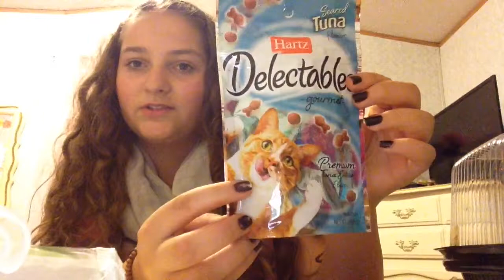Birthday Haul 2014 || Tarrah Hodge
Q&A:

A: Sony a5000 w/ A-Mount lens

A: 15

Q: Would you like to do collab ?